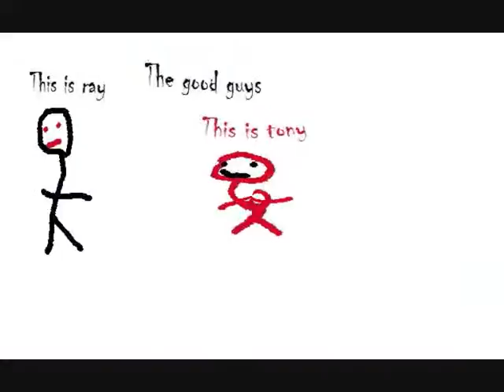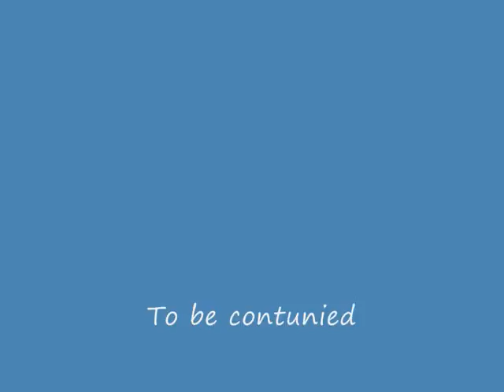Stick Man Fight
Warning, contains violence and inappropriate language. First film-making project by David Warr